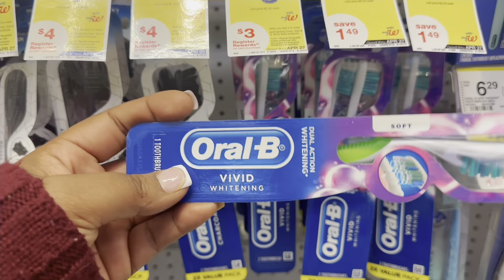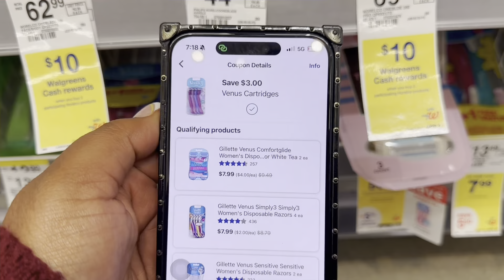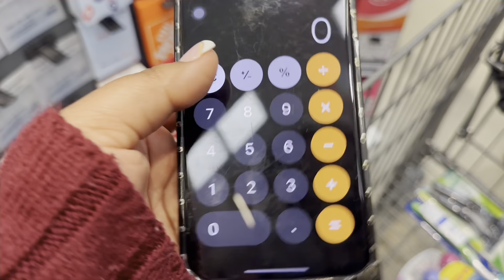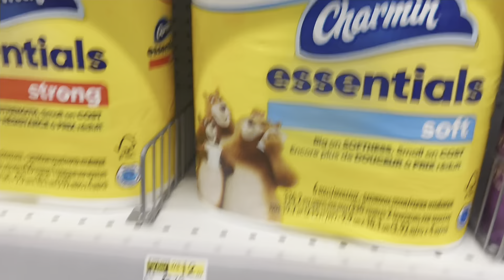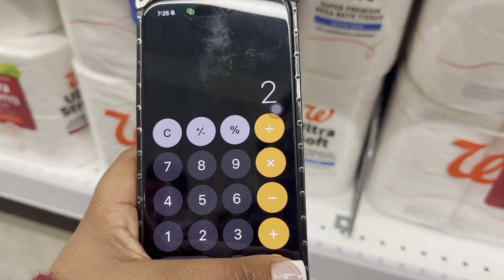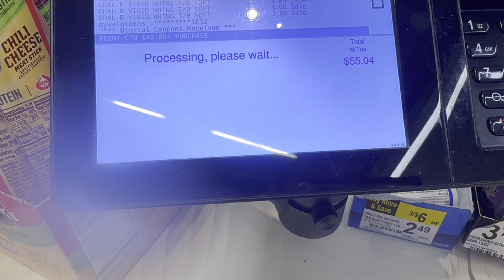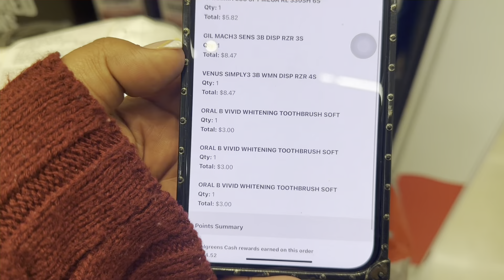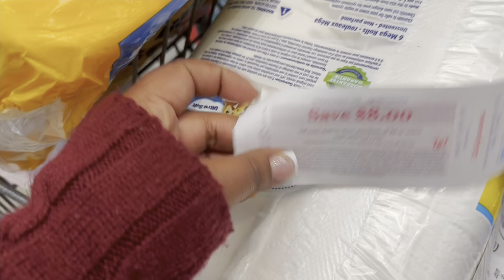HERMOSA COMPRA 🥰PRODUCTOS POR $0.89 cada UNO🥰😍 WALGREENS